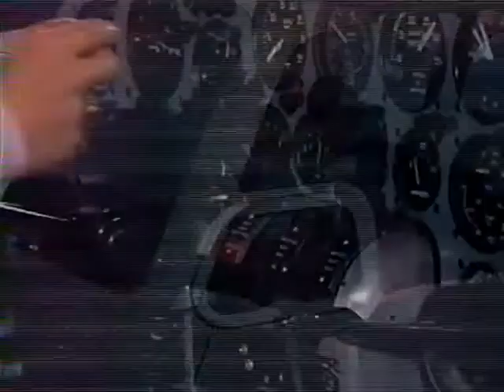Cruz & Eden's scene - The impostor PART 2